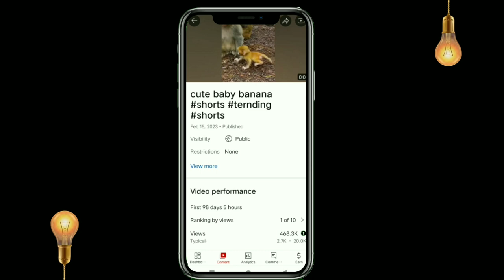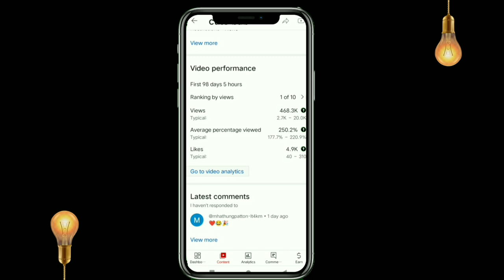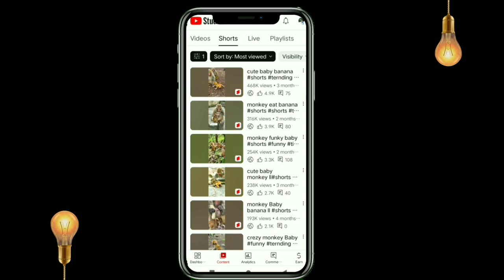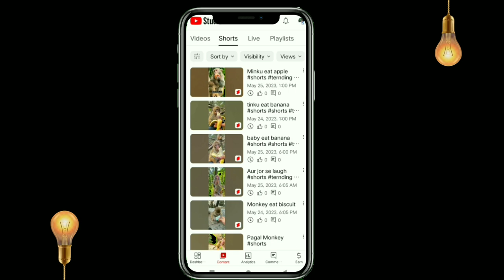🥰 मात्र एक ही विडियो से करे 1000 सब्सक्राइब || Subscribe kaise badhaye 2023 || यह देख लो बस